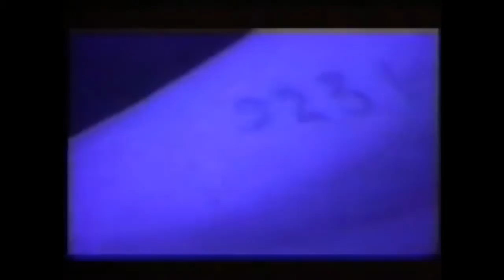Aviv Geffen - Uri ur (wake up) / אביב גפן - עורי עור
aviv geffen song about israel palastine middle east conflict